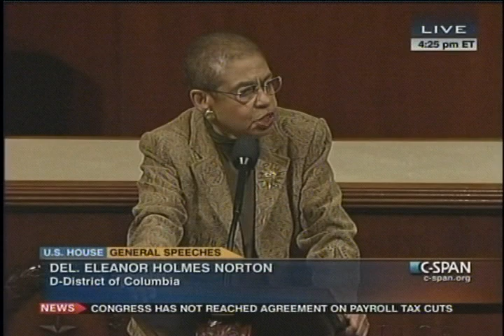Congresswoman Norton on CSPAN - Omnibus Appropriations Bill Part 2